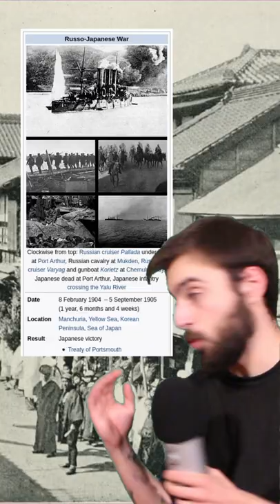Golden Kamuy - Manga Review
This is a review of Golden Kamuy which was written and illustrated by the genius Satoru Noda. It has currently 306 chapters and all of them are great. Still ongoing.